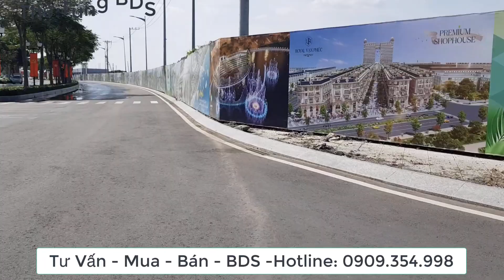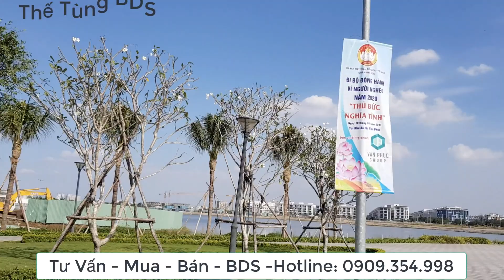Khám phá khu đô thị Van Phúc City – Đẹp Nhất Tp. Thủ Đức - Thế Tùng BDS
Khám phá khu đô thị Van Phúc City – Đẹp Nhất Tp. Thủ Đức

Bảng Giá chuyển nhượng Vạn Phúc City – Thủ Đức

1. DT 10x17m, 5 lầu, 20 tỷ, đang cho thuê 60 triệu/ tháng.
2. DT 7x17m, hầm + 5 lầu, giá 17.5 tỷ.
3. Shophouse đường Số 2 hoàn thiện nội thất cao cấp 7.5x19.5m, 5 lầu, đang cho thuê 50 triệu, giá bán 19.9 tỷ (đã có sổ hồng).

* Nhà hoàn thiện nội thất cao cấp Vạn Phúc.
Đường 2: 5x17m, đường 13m, 5 lầu, hướng Nam, giá 11.7 tỷ.
Đường 2: 7.5x19.5m, đường 13m, 5 lầu, hướng Nam, giá 19.9 tỷ.
Đường 2: 10x17m, đường 13m, 5 lầu, hướng Nam, giá 20 tỷ.
Đường 2: 5x23m, đường 14m, hầm + 5 lầu, hướng Tây Nam, giá 15.5 tỷ.
Đường 4: 5x22m, đường 14m, hướng Đông Bắc, giá 14.5 tỷ thang máy.
Đường 7: 5x20.5m, đường 20m, hướng Đông Nam, giá 14.5 tỷ.
Đường 9: Góc đường 6 và 9, 8,4mx17m, đường 13m, hướng Đông Bắc, giá: 18 tỷ.
Đường 13: 5x21.5m, đường 14m, hướng Tây Nam, giá 11.8 tỷ.
Đường 14: 5x21m, đường 14m, hướng Đông Bắc, giá 14 tỷ.
Đường 14: 5x20.5m, đường 14m, hướng Tây Nam, giá 14.5 tỷ.
Đường 15: 5x22m, đường 20m, hướng Tây Nam, hoàn thiện, giá 14 tỷ.

* Nhà thô hoàn thiện mặt ngoài Vạn Phúc.
Đường 2: 7x17m, đường 13m, 1 hầm + 5 lầu, hướng Nam, giá 17.5 tỷ.
Đường 2: 7x17m, đường 13m, 1 hầm + 5 lầu, hướng Nam, lối thông hành giá 18.5 tỷ.
Đường 2: 6x17m, đường 13m, hướng Đông Bắc, giá 13.2 tỷ.
Đường 3: 5x23m, đường 14m, hướng Tây Nam, giá 12.5 tỷ.
Đường 14: 5x20.5m, đường 14m, hướng Đông Bắc, giá 12 tỷ.
Góc đường 7: 14x17m, đường 20m, hầm + 5 lầu, hướng Nam + Tây, giá 34 tỷ.

* Nhà Đông Nam.
Block L5: 7mx19m, đường 25m đối diện chung cư thương mại giá bán 22.5 tỷ.

Block K5: 7mx19,5m, đối diện công viên và chung cư thương mại, giá bán 21 tỷ.
Block K5: 9mx19,5m, đường 13m sát kênh Sông Trăng và chung cư thương mại giá bán 22.5 tỷ.
Block K5: 7mx22m, đối diện kênh sông trăng, kế VCB, giá bán 27 tỷ.

Block P5: 7mx20m, mặt sau Đinh Thị Thi, kế TTTM, 21 tỷ.
Block T5: 7mx20m, mặt Đinh Thị Thi, 29.7 tỷ.
Block T5: 7mx21m, đường 13m, kế góc, mặt sau Đinh Thị Thi, giá bán 18 tỷ.

Block Q5: 7mx20m, đối diện công viên và chung cư thương mại, giá bán 21 tỷ.
Block M5: 7mx20m, đường 13m, mặt sau Nguyễn Thị Nhung giá bán 20.5 tỷ.

Block N5: 7mx22m, đường 13m, 2 mặt tiền giá bán 22 tỷ.
Block S5: 7mx22m, đường 13m, 2 mặt tiền giá bán 23 tỷ.

Block O5: 7mx21m, đường 20m, giá bán 25.5 tỷ.
Block R5: 10mx22m, đường 20m tuyến đường huyết mạch giữa Nguyễn Thị Nhung và Đinh Thị Thi, giá 30 tỷ.

Block U5: 7mx21m, đối diện trung tâm thương mại, 25 tỷ.
Block U5: 7mx21m, View công viên, 21.5 tỷ.
Block U5: Góc 2 mặt tiền 195.7m2, Giá 29.5 tỷ. Gần trung tâm thương mại, công viên, hồ bơi.

* Shophouse hoàn thiện nội thất cao cấp, MT Nguyễn Thị Nhung đường 35m, 7x20m, 6 lầu, đang cho thuê 50 triệu, giá bán 25 tỷ.

* Shophouse hoàn thiện nội thất cao cấp, MT Nguyễn Thị Nhung đường 35m, 9x20m, 6 lầu, đang cho thuê 80 triệu, giá bán 43 tỷ.

Thông Tin Tư Vấn:
Thế Tùng BDS